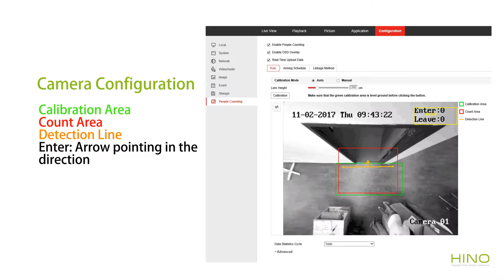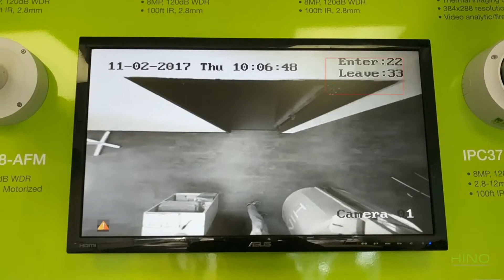HINO IPC702-PC People Counting Camera Demo Video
HINO People Counting Camera - IPC702-PC

Learn the features of HINO People Counting Camera, how to install and configure the camera, and how the smart people counting function works.

HINO People Counting Camera will optimize the business efforts by minimizing the manual work involvement. This camera can be applied to the business place, like the grocery store, retail store, museum, etc.

Camera Model: IPC702-PC

HINO means High quality, No hassle.
HINO Vision strives to be the leading supplier of professional integrated video solutions, specializing in any scale video surveillance systems, video conferencing and live broadcasting system for both commercial and residential markets.